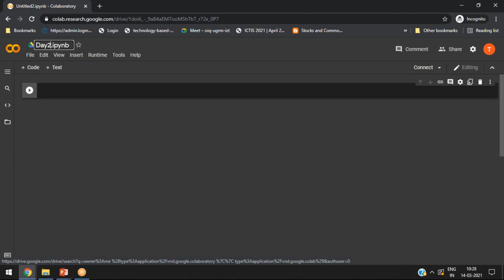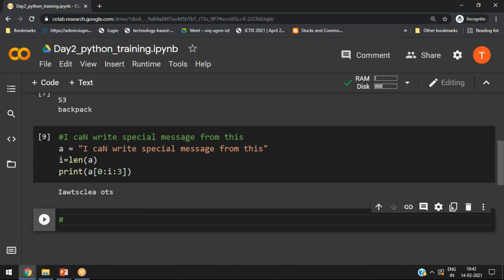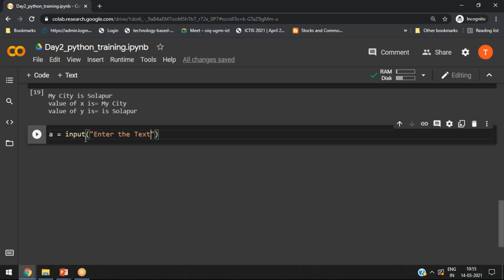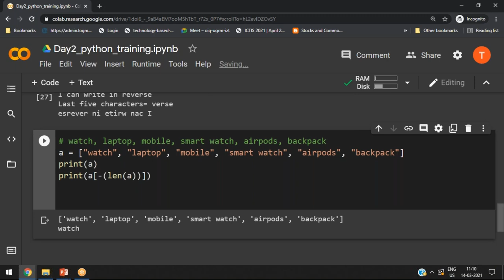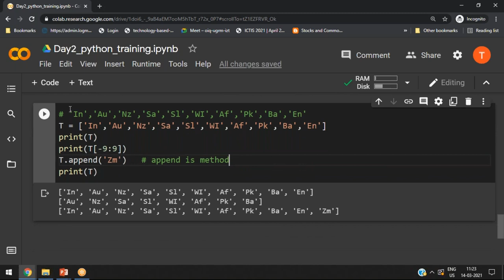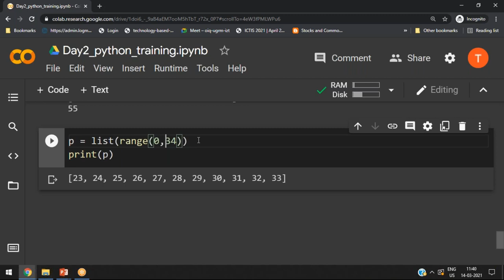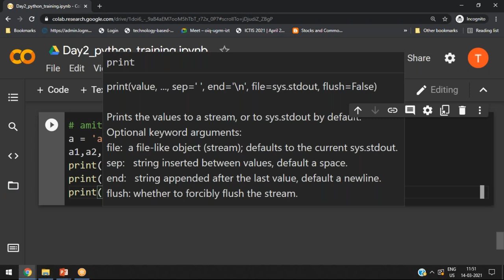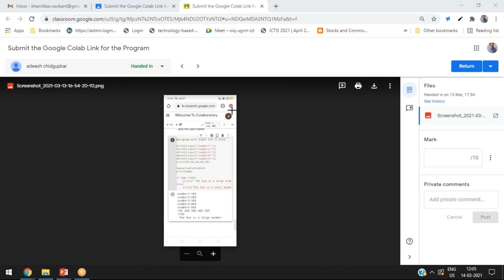Python Training Day 2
Python Training for InfyTQ Preparation.